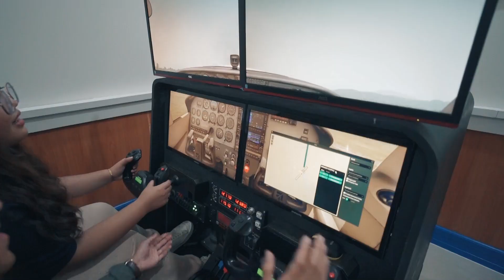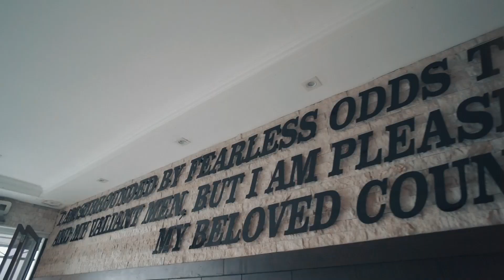Disiplinadong Kabataan ang Tunay na Pag-asa ng Bayan -Chairman Ronald Cardema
Opening Ceremony of the National Youth Convention 2023 at the Philippine Military Academy, Fort Del Pilar, Baguio City